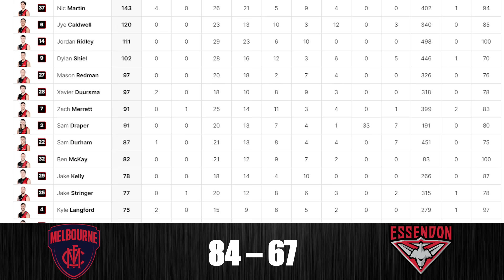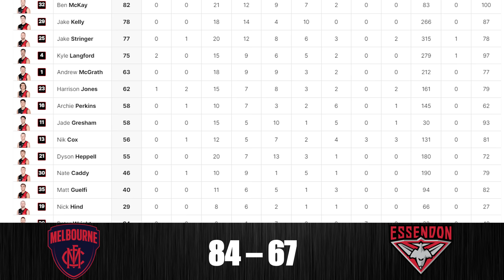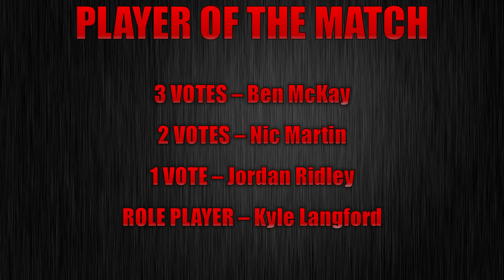Round Eighteen Match Review! (Essendon v Melbourne)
Essendon have suffered a disappointing defeat to the Melbourne Demons who now rise to just half a game below the Bombers on the ladder.

Chapters
0:00 – Intro
0:31 – Review
9:13 – B.O.G. Votes